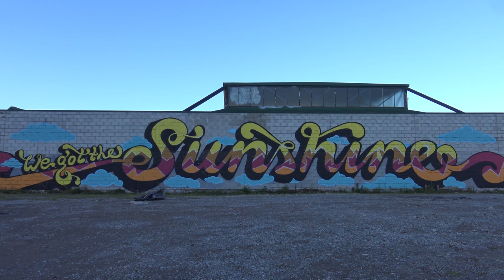Christchurch Street Art #1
Street Art in Christchurch #1 in 4k UHD (SPECTRUM Street Art Festival) Scape public art
Street Art over the pass few years has been taking over the central city. Bare walls are now getting a fresh design with some amazing art works.

Thanks

YeahNah Productions